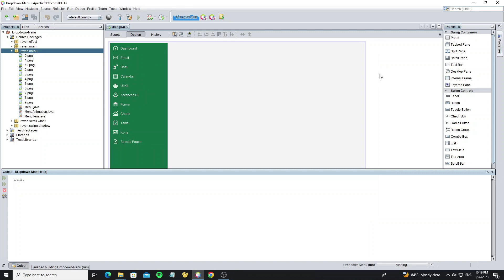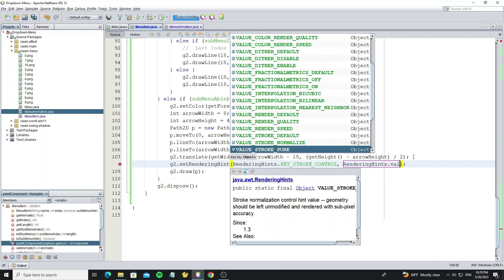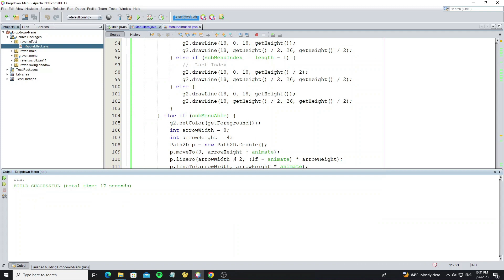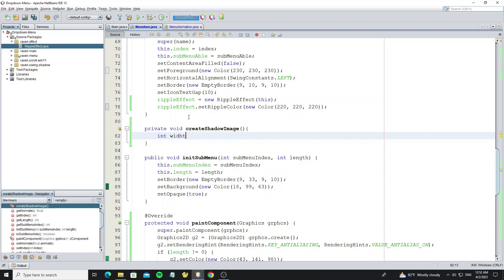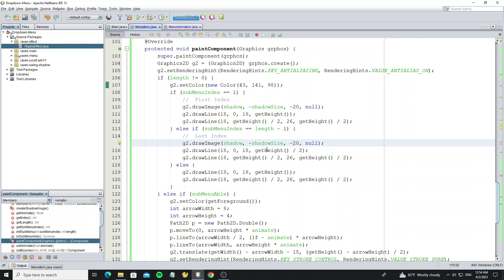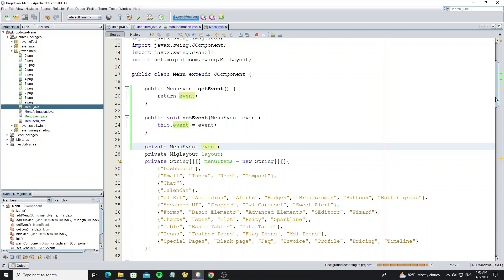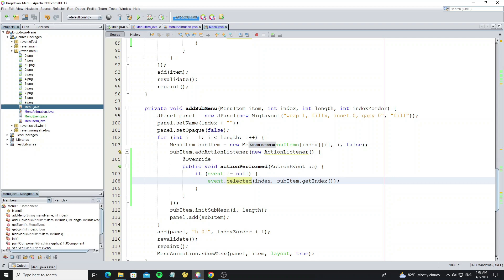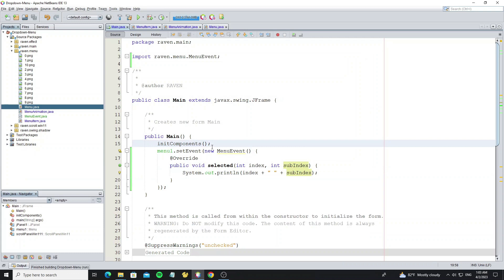How to Create Dropdown Menu Desktop App using Java Swing | Part #3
Dropdown Menu Desktop App

Part 3
This video I will show how to create dropdown menu with submenu and animation.